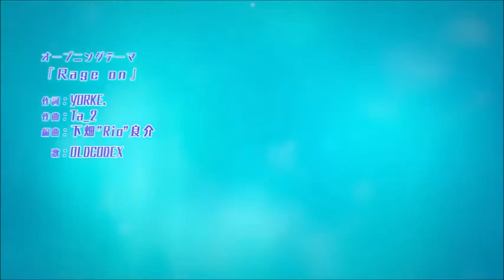Free Itawobi Swim Club-Whispers in the Dark AMV (Swimming Anime)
IT IS MADE FOR ENTERNTAINMENT USE ONLY
Anime:Free Itawobi Swim Club (2013)
Song:Whispers in the Dark
Artist:Skillet
My new amv about the new 2013 anime FREE that has to do with swimming
Haru,Rei,Nagisa,Makoto,Rin